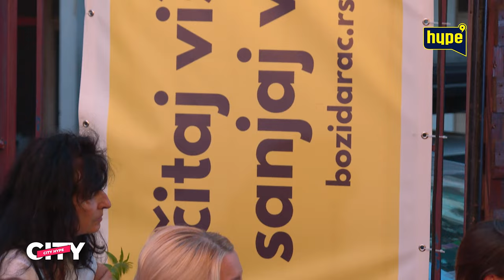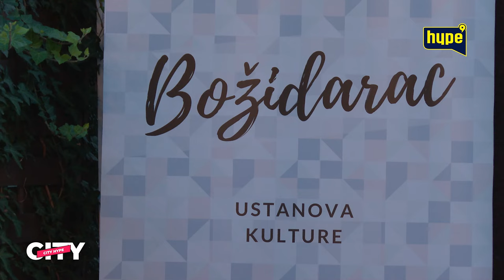Suzana Mančić: Danas sve žene izgledaju isto! Estetska hirurgija ide u pogrešnom smeru! |HYPETV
druge kanale.